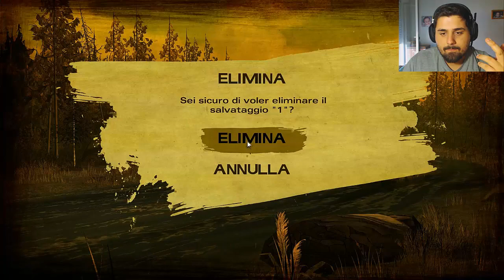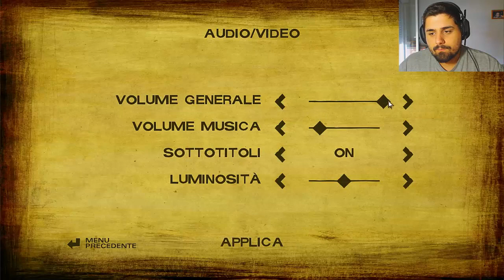The Walking Dead: Season 2 - Ep. #1 - La piccola Clementine è cresciuta!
TUTTE LE DOMENICHE (salvo casi eccezionali in cui magari avrò qualcosa da fare) dalle ore 19:00 fino alle ore 20:00 starò in pubblica sul ts pubblico di Luke4316
Questo è l'ip del ts pubblico di Luke: ts3.gamehosting.it:10168